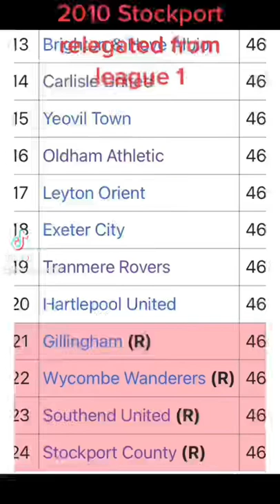The rise of Stockport County